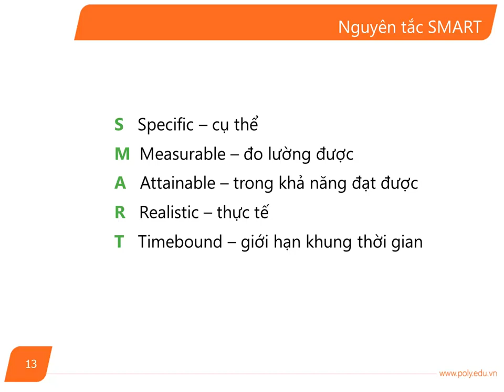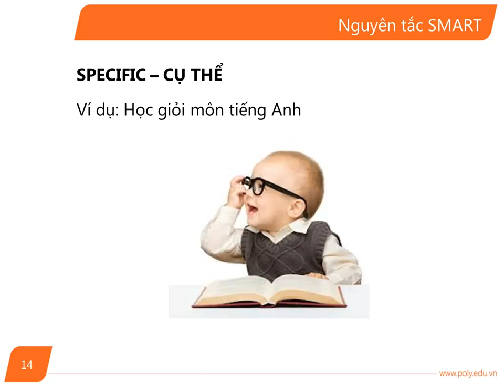[FPT Polytechnic] Kỹ Năng Học Tập - Bài 3 (Phần 4)